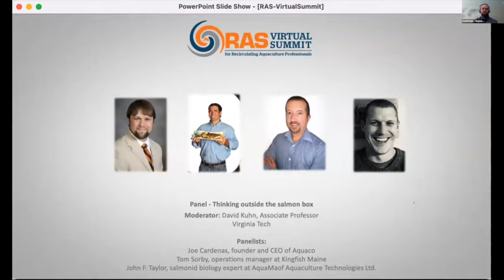Panel: Thinking outside the salmon RAS box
Moderator: David Kuhn, Associate Professor, Virginia Tech

Panelists:
Joe Cardenas, founder and CEO of Aquaco
Tom Sorby, operations manager at Kingfish Maine
John F. Taylor, salmonid biology expert at AquaMaof Aquaculture Technologies Ltd.

While the salmon industry is a growth driver for land-based fish production, more fish and shellfish species are slowly growing its share of the overall RAS production pie. In this panel, we talk to RAS producers who share their experiences and unique challenges of growing different species in a recirculating system.